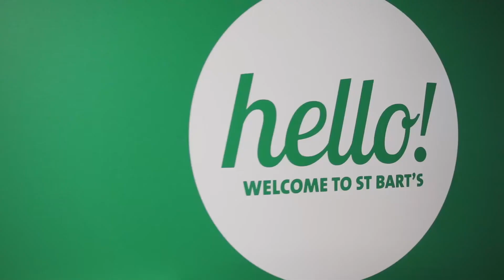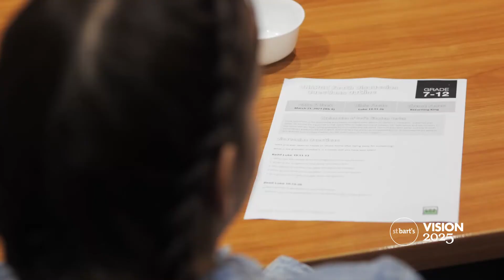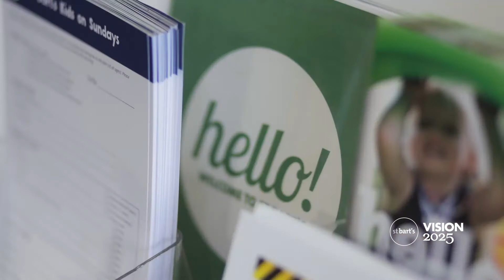St Bart's VISION 2025